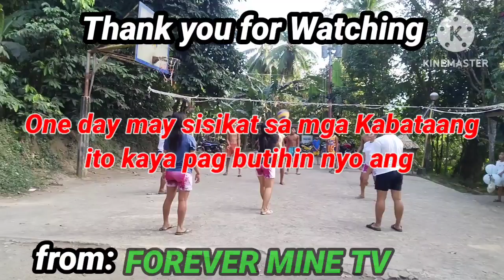PUSTAHAN NG COKE || SINO MAG WAWAGI